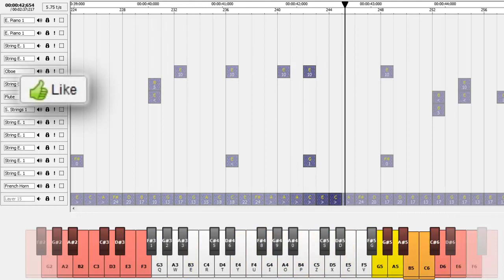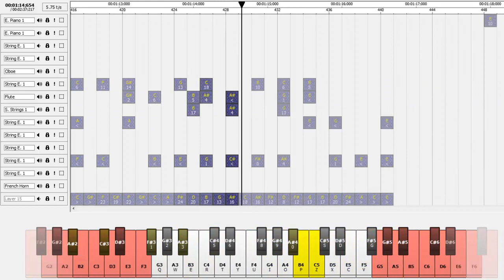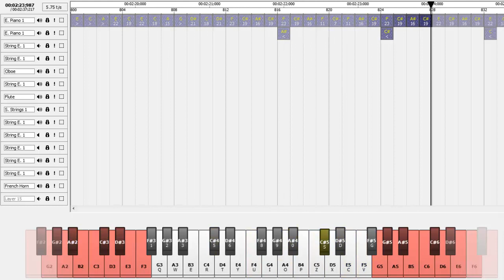Harry Potter (Theme Song) - Minecraft Note Blocks Studio ♫